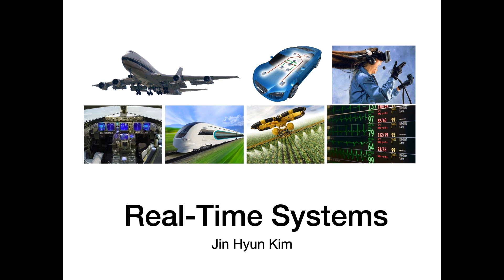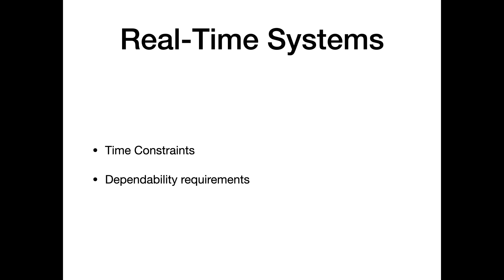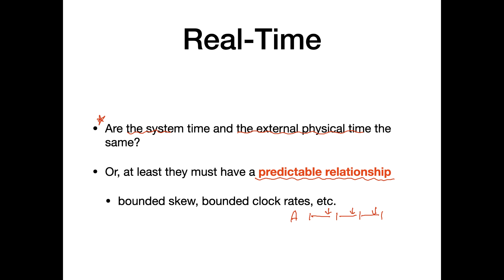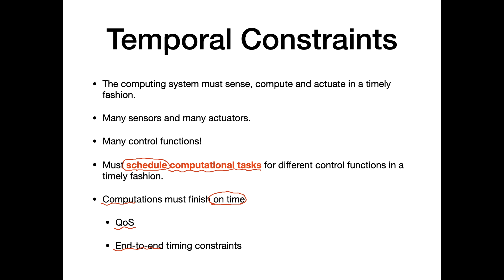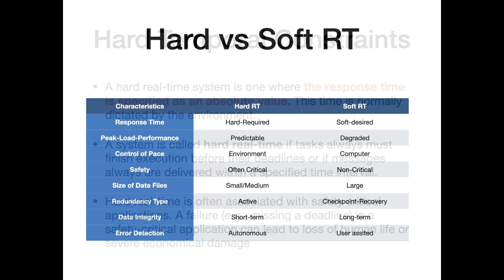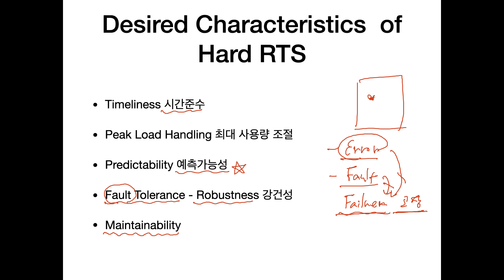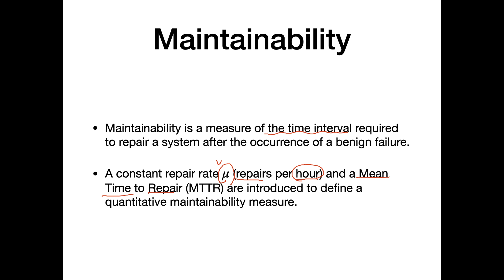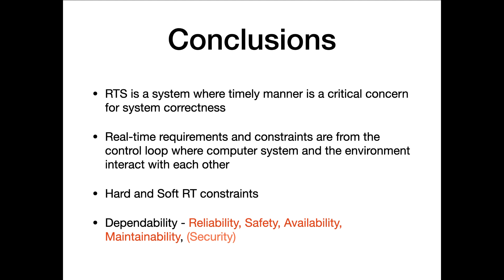04 Real time Systems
04 Real time Systems - 소프트웨어개발론 - 정보통신공학과 - 경상대학교 - 2020